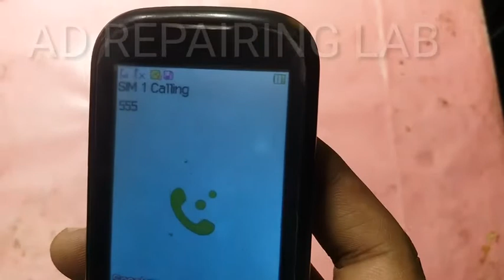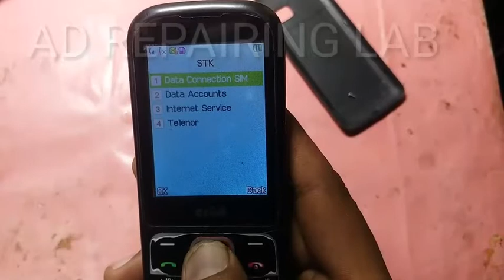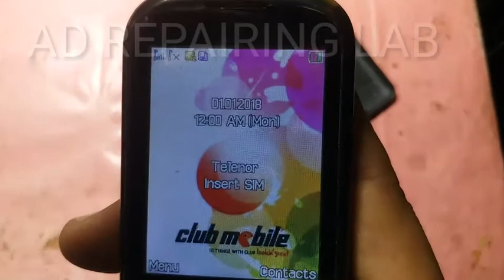Club Mobiles A4Tv siginal problem SUCCESSFULY